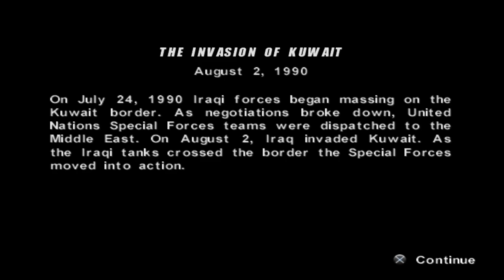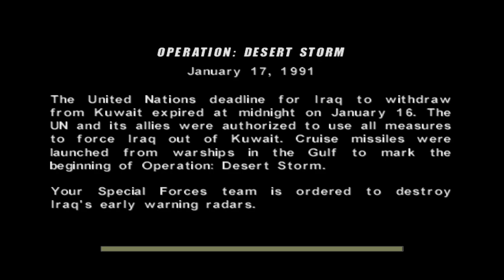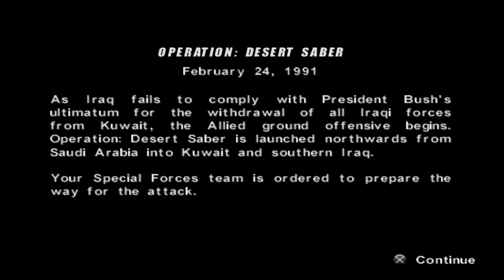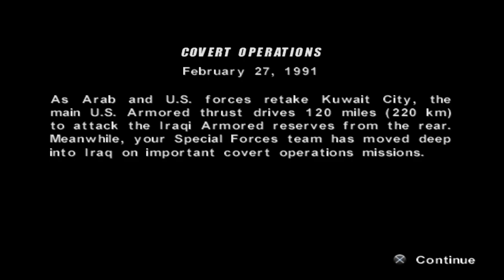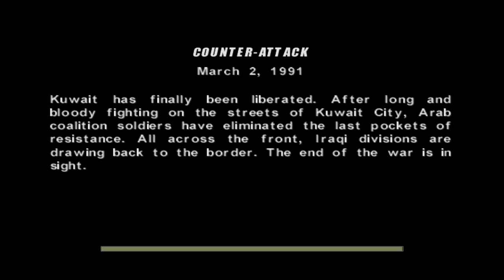Conflict: Desert Storm - Hard - (Full Playthrough)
I am back to beat EVERY PS2 game ever made! This lets play series i will be beating the game Conflict Desert Storm which will be game #13. Come follow along my journey while i try to complete this challenge while getting some platinum trophies on PS3 / PS4 / PS5 as well!